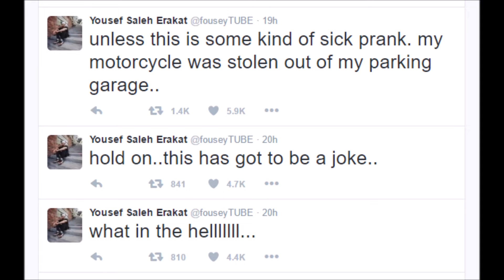WAS FOUSEYS MOTORCYCLE ACTUALLY STOLEN?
Today we discuss fouseys motorcylce, and if it was actually stolen or just a big prank.

--- My Links ---